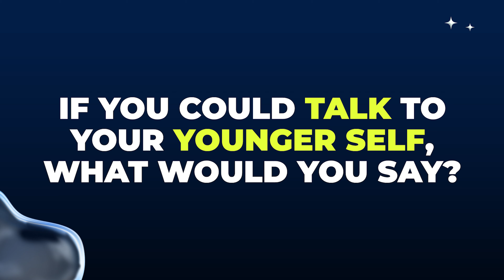Pretty Little Thing Employee Reveals the Truth...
Welcome to Episode 2 of our career series, Futureproof.

In this episode, we interview Robyn, a Middleweight Graphic Designer at Pretty Little Thing about her journey into working in fashion, her best career advice and her tips for a successful interview.

Futureproof is the brand new initiative from Student Beans to help you thrive no matter your background.

Check out the wealth of resources below to help you GROW your career skillset, CONNECT with the right people who can actually help you, and FIND work you genuinely love.